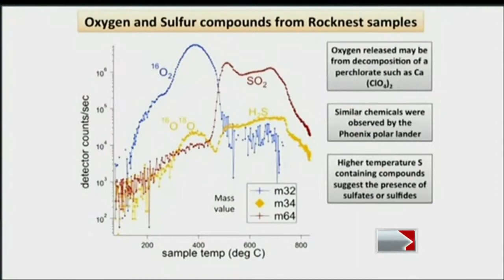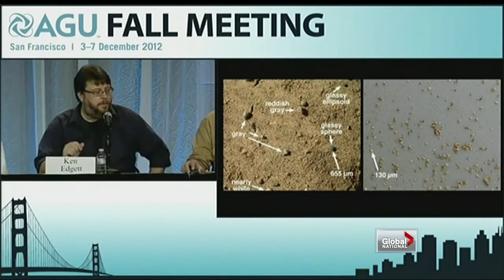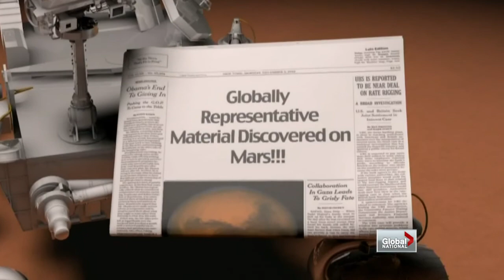Global National - Testing Curiosity's big soil discovery on Mars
Mon, Dec 3: Is there evidence of life on Mars? As Eric Sorensen reports, it's all coming down to a scoop of sandy soil.